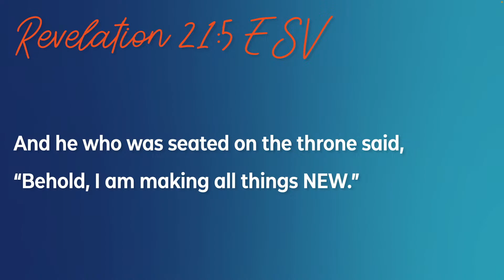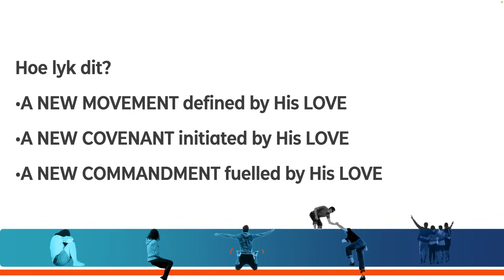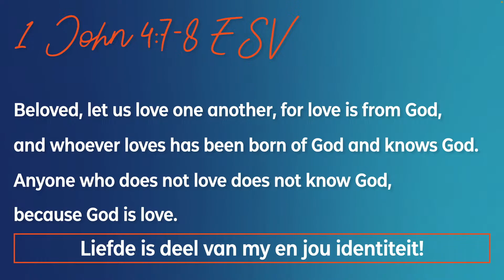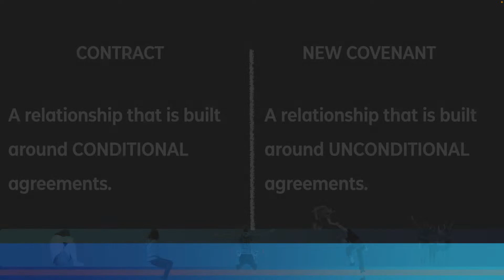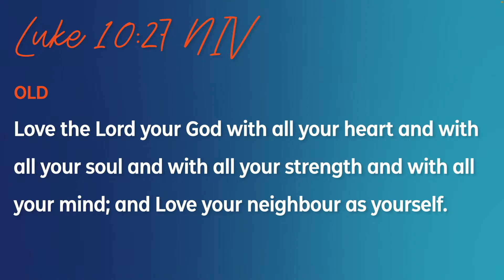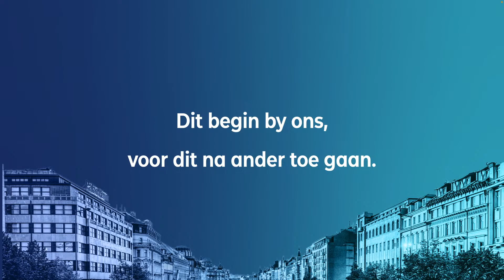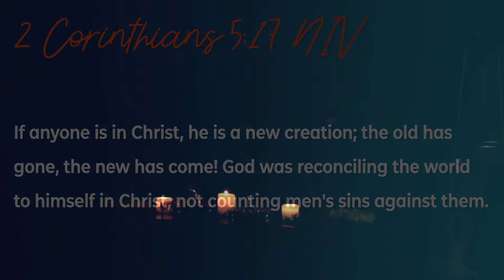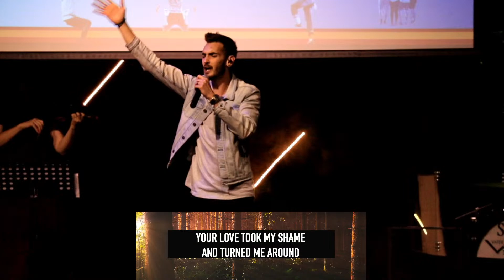ONE LOVE // Week 1 // Corne preek